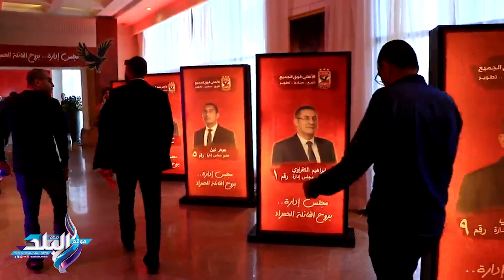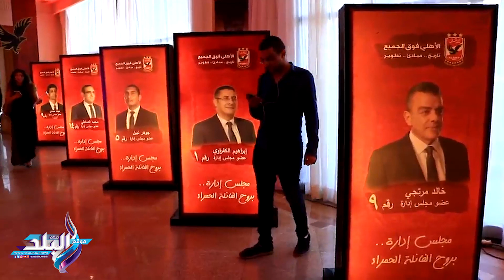صدى البلد | صدى البلد ينشر برنامج محمود الخطيب في انتخابات الأهلي